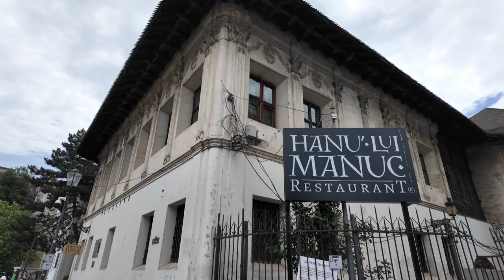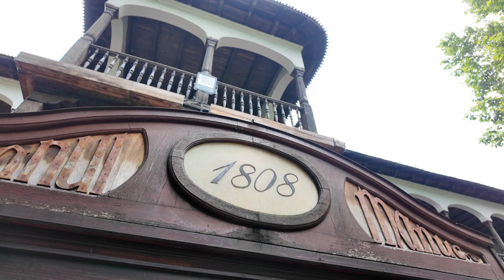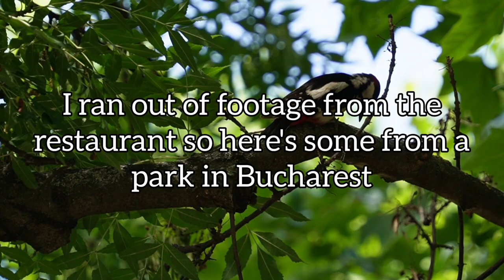LEARNING filmmaking techniques vs KNOWING them - I had a realisation!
Armed with my trusty DJI Osmo Pocket 3 and Sony ZV-E10 and Tamron 18-300mm combo, I went for lunch at the historic Hanu' lui Manuc restaurant in Bucharest, Romania.

As I was taking videos of the restaurant, I had a sudden realisation that I was not thinking about the shots in relation to each other. It's not that I hadn't learnt about the Kuleshov Effect or other film making techniques and theory, it's just that my brain hadn't quite accepted them in yet.

Sorry again for my muffled voice. I caught a very mild cold while travelling, it seems. All part of the rich experience.